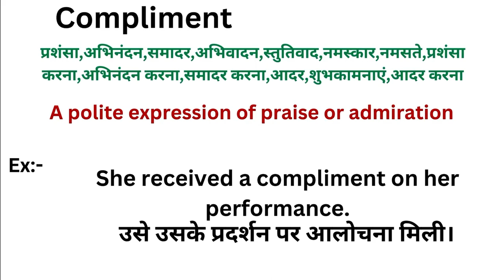Compliment meaning in hindi | Compliment ka matlab kya hota hai | Word meaning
Compliment in hindi
Compliment ka matlab kya hota hai
english to hindi
word meaning
what is compliment
Compliment हिंदी अर्थ